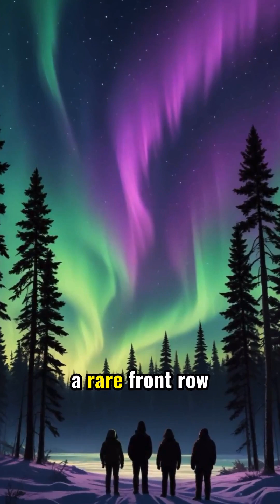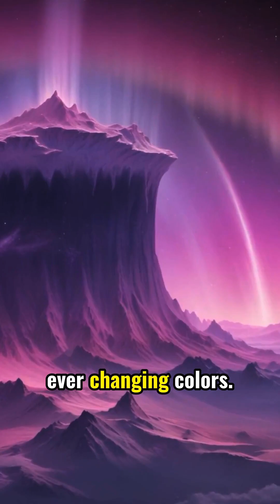17 States Could See the Northern Lights Tonight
Experience the cosmic wonder of auroras lighting up U.S. skies tonight! A rare celestial event is set to unfold as the breathtaking northern lights make their way across 17 states—bringing awe-inspiring beauty and mind-bending exploration right to your backyard. From Illinois to Northern California, vivid curtains of green, pink, and purple will ripple and dance in the night sky, reminding us of our cosmic journey and connection to the universe.

Unravel the mysteries of this phenomenon as solar particles from a powerful coronal mass ejection collide with Earth's magnetic field, sparking a dazzling display. Whether you're gazing at the northern horizon or capturing long-exposure shots, this is your chance to witness the universe's origins in action. For the best view, find a dark spot away from city lights and prepare to be transported into a cosmic dawn.

Together, let's uncover the secrets of galaxies, astronomy, and astrophysics while celebrating the transformative beauty of the night sky. Let this rare aurora event inspire your journey into space exploration and the endless possibilities of the cosmos!